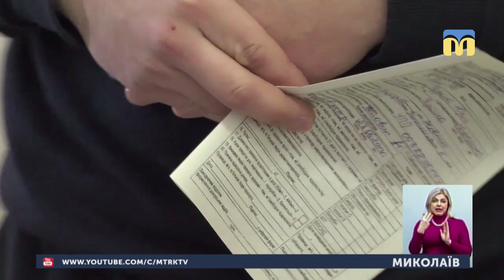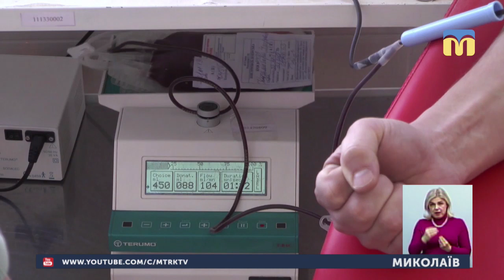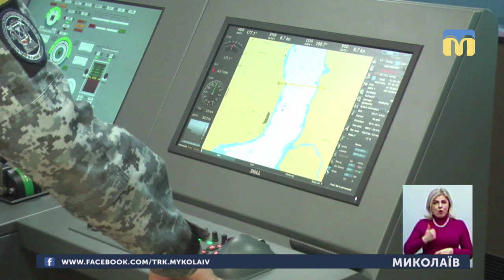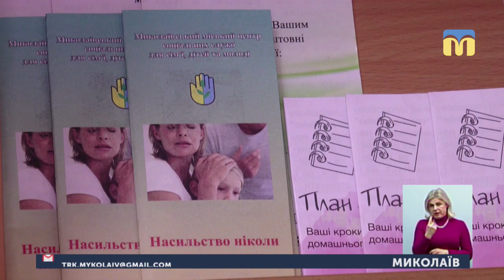22.01.2019. Новини. 19:00